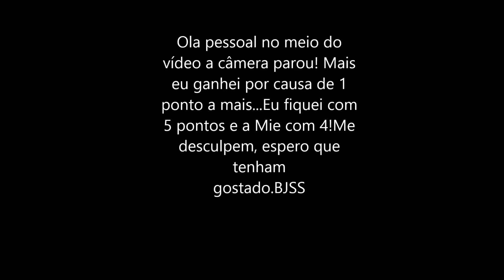Desafio das comidas!